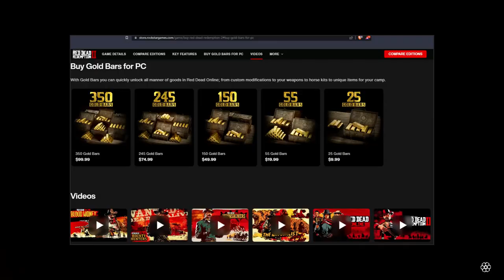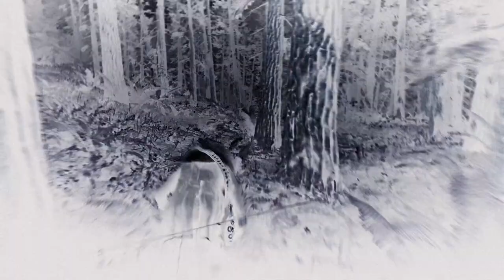Red Dead Online - The Quick and the Dead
It's the quick and the dead with this game.